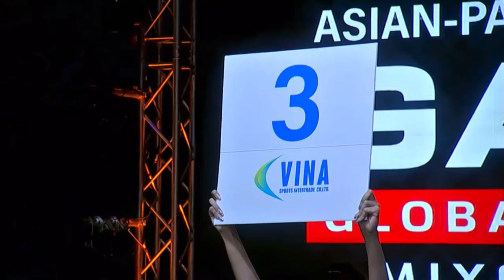КЫРГЫЗДЫН ЖАНЫ ЖЫЛДЫЗЫ: Фарида Абдуева (КР) GAMMA Азия чемпионатынын финалы